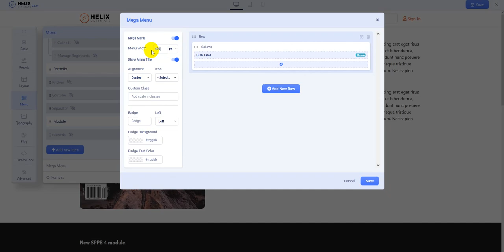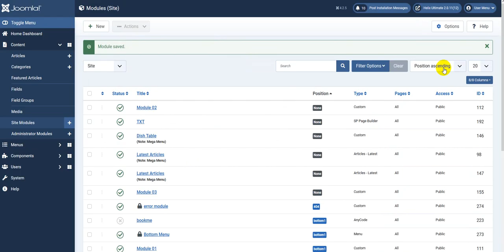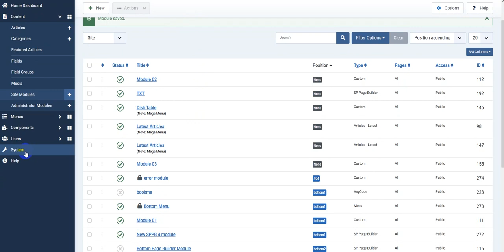How to add Module inside Menu item - Helix Ultimate & Joomla 4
Fast & Useful guide on how to add any module inside a Menu item (as submenu). For my demo purpose, I used only two Joomla 4.x core modules: Custom and Articles - Latest, but any module can be used like that, even SPPB or Menu module. The menu item (for ex. URL type) and module must exist before the process. Template Helix Ultimate 2.0.x from JoomShaper.